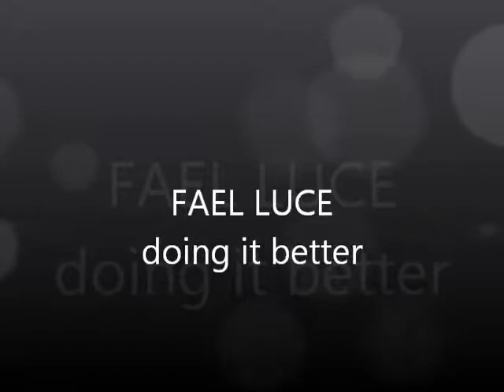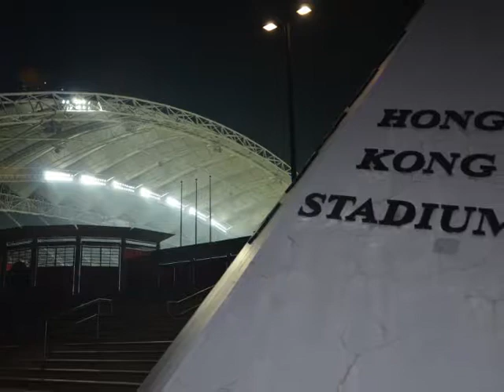Fael LUCE - Our history